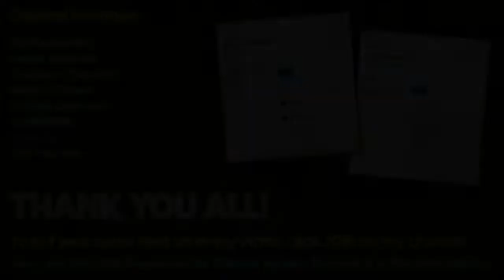IsolationCraft [10] - ADVENTURES BEGIN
Welcome to IsolationCraft. if you have any tips and tricks about this modpack, feel free to let me know and I'll give you a shoutout if I use your suggestion.

THE SEED FOR THIS WORLD IS 52144735

If you want to have a go at this modpack, first download the twitch app then browse the Minecraft modpacks and install the Roguelike Adventures and Dungeons pack